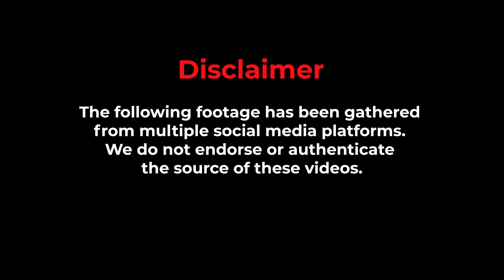Farmers Protest in Brussels: Demanding Support and Fair Conditions | Threw eggs on Parliament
Farmers in Brussels protest against taxes, rising costs, and cheap imports, employing tactics like egg-throwing and starting fires. Around 1,000 tractors block major roads, displaying banners advocating for earth-friendly farming. Security in riot gear guards EU leaders' meeting location near the European Parliament. Farmers demand fair compensation, tax relief, and protection from foreign competition, citing challenges like green regulations. Previous efforts secure measures like limiting farm imports and easing environmental regulations.